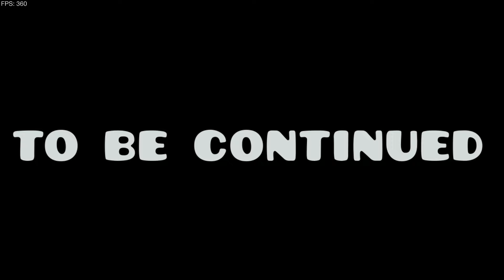geometry dash stories that will make you sleep 9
hi
IDS: 99618506, 99451637, 99105724, 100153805, 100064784, 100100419